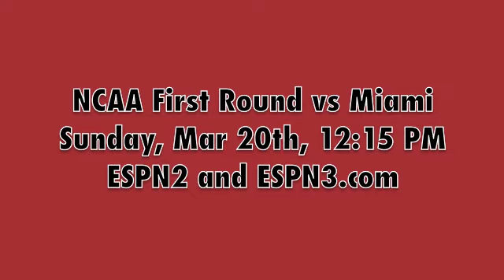Women's Basketball NCAA Tournament Prep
Gardner-Webb Women's Basketball preps for their first trip to the NCAA Tournament.  Take a look!

#14 seed Gardner-Webb takes on the #3 seed Miami Hurricanes on Sunday at 12:15.  Game to be broadcast on ESPN2 and ESPN3.com.